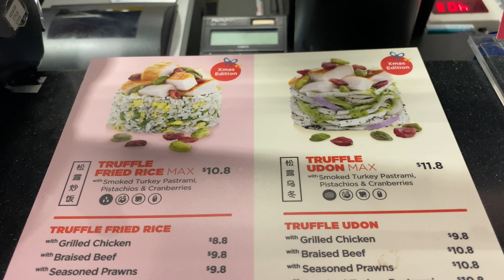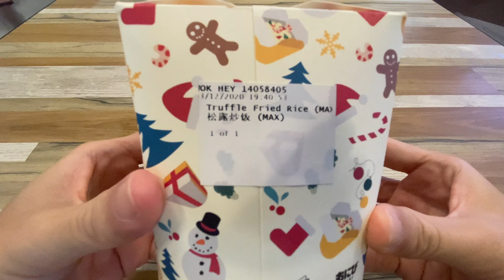Truffle Fried Rice | Singapore Street Food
WOK HEY
📍B2-K1 Funan Mall, Singapore 179105